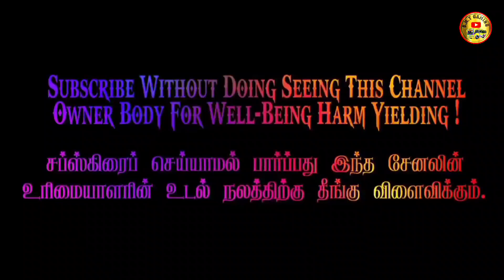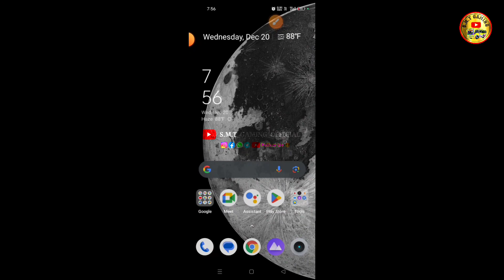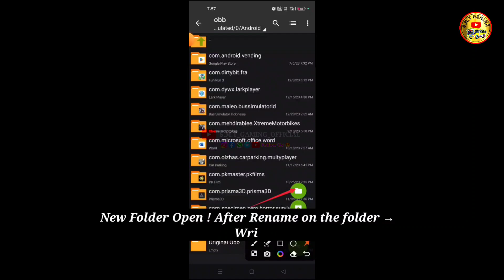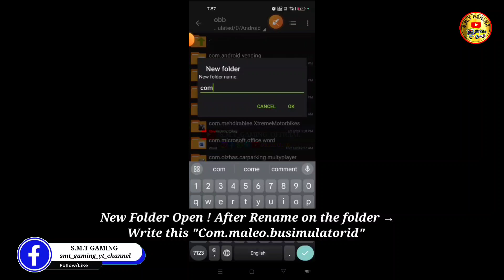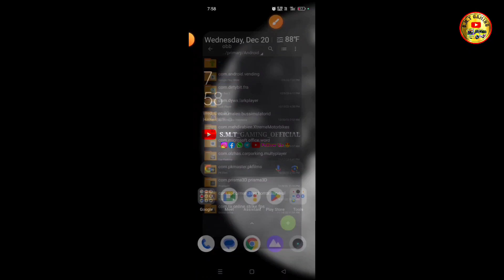🤩🙋🏻‍♀️TN.Traffic💥Mod V1💗Bussid || KBC Kannur❣️Official || Full Review🔥With🚍Download⏬Install Tamil😍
Today😜Video Is💐Bussid💥New TN.Traffic Mod 4.0.4🔥Upcoming Bussid😍Soon Promo☑️Tamil😘

Mod's Info ⚒️

⚜️ Game Version : V4.0.4

⚜️ TN.Traffic Mod V4.0.4 By : Team KBC KANNUR Official

⛔ Note : This TN.Traffic Mode Apk + Obb Has Some Issues are YouTube video Put Privated ✓ Also There Produced Link Same I Putted Our Telegram Group Go To Download.

📱 Properly Corrected Link Changed There Channel I Will Change My Description in 24hrs.

🙌🏻 Thanks To KBC KANNUR Official

⚜️ Scroll Down👇Game Link Below Haved !!

📀 Game Credit : Maleo

📀 Platform : Android

🙏 Thanks To Mod Creator's 🤩

🍁 Recent Videos🎮Updates Link's🖇️Watch Now👀

🤩💐 How To Play Bussid Full Details One By One Video Playlist Updated Check Now :